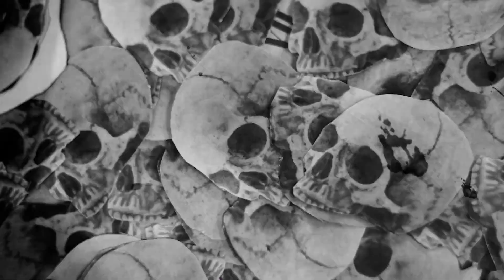КИНОЛИКБЕЗ : Двадцать дней без войны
Как рассказать о войне, показать войну? В действительности это невозможно. Предельный момент войны, миг смерти не может быть событием. Как говорил Эпикур, «самое ужасное из зол, смерть, не имеет к нам никакого отношения; когда мы есть, смерти еще нет, а когда смерть наступает, нас уже нет». В стихотворении Твардовского «Я убит подо Ржевом» точно сказано: «Я не слышал разрыва // И не видел той вспышки, - // Точно в пропасть с обрыва - // И ни дна, ни покрышки». Хорошая книга или кинокартина могут лишь подвести нас к мысленной границе, пределу воображения. За ним – пустота, тишина, немота, как в эпизоде, где герой Юрия Никулина пытается говорить о Сталинграде с трибуны. Но об этом трудно рассказать, поэтому Лопатин долго молчит, а затем переходит на газетные штампы. Молчание фронтовика в фильме важнее, чем все его слова – профессиональные фразы писателя и журналиста. Это приближение к границе слова – единственный способ понимания чудовищной бессмыслицы, приближения к бездне войны. Гениальность фильма Германа и определяется сочетанием двух художественных принципов: правдиво показывать то, что поддается экранизации и не касаться того, что невыразимо на языке кино. Только так и создается правдивое кино о войне – вещь почти невозможная (Вячеслав Корнев)
ДВАДЦАТЬ ДНЕЙ БЕЗ ВОЙНЫ (СССР, 1976)
Режиссер: Алексей Герман
Сценарий: Константин Симонов
Оператор: Валерий Федосов
Композитор: Виктор Лавров
В ролях: Юрий Никулин, Людмила Гурченко, Алексей Петренко, Ангелина Степанова, Екатерина Васильева, Николай Гринько, Люсьена Овчинникова, Михаил Кононов, Лия Ахеджакова

🎬 Поддержка просветительской деятельности:
Прямой перевод на карту СБ — 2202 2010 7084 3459